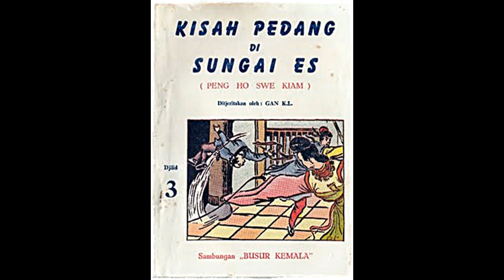Seri Cerita Silat Kisah Pedang Di Sungai Es Jilid 3